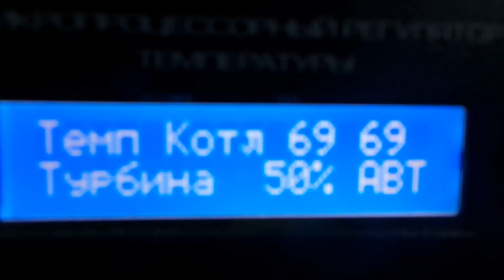Пиролизный котёл Diana & Alina